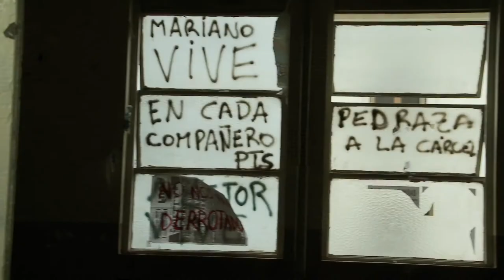Trailer El Estudiante (2010) HD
Guión y Dirección: Santiago Mitre.